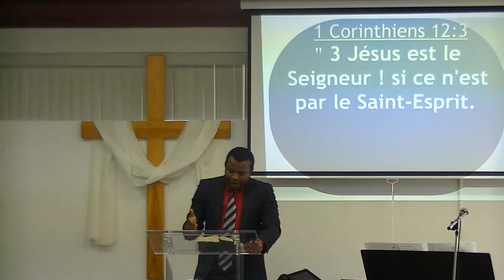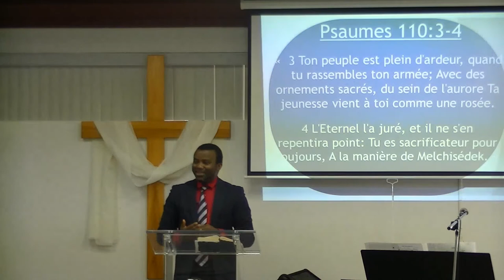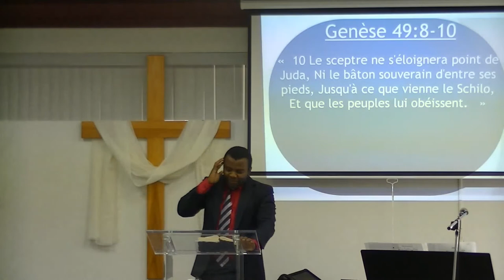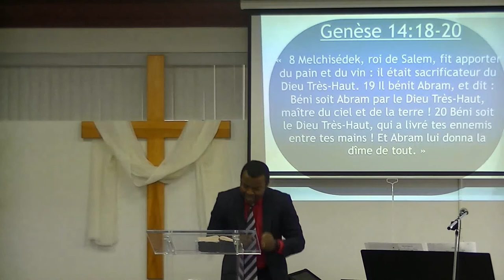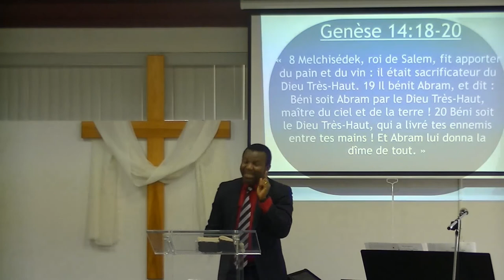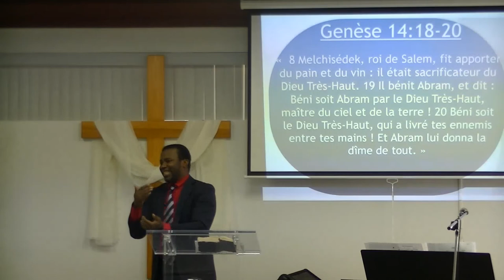Prédication 25.04.2021 - Recevoir une Triple Onction - Culte Eglise CVA & AVN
Prédication - Pasteur Corneille Wonkam
Recevoir une Triple Onction - Luc 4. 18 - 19
Culte - Dimanche 25 avril 2021
Eglise Centre Vie Abondante & Assemblée Vie Nouvelle
Montmagny (Québec)